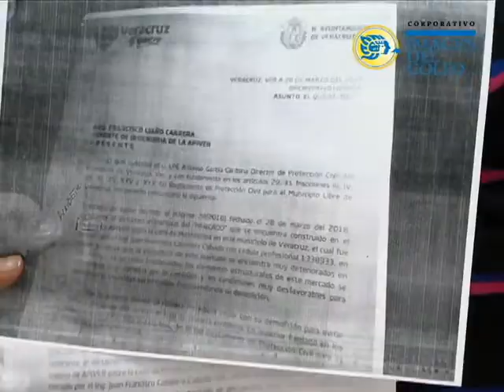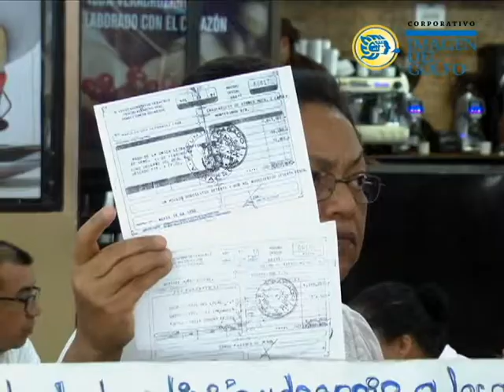Locatarios del mercado Jesús García Corona exigen esclarecer denuncia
Locatarios del mercado Jesús García Corona, ubicado en la calle Montesinos de la Ciudad de Veracruz, pidieron respuesta a la denuncia que interpusieron hace dos meses por el agravio que sufrieron por parte de un particular.

Estrella Cano Luz del Alba, representante de los 35 locatarios, recordó que el 28 de mayo les enviaron maquinaria para destruir sus locales ante ello abrieron el número de averiguación previa C11938/2018F8.

Aunque pudieron frenar la destrucción de sus negocios  les retiraron instalaciones de energía eléctrica, los invadieron, lee quitaron tanques de gas y dejaron sin poder laborar a ocho de ellos.